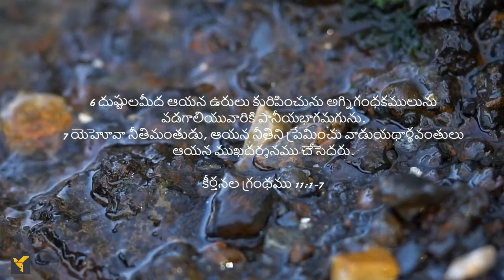Daily Bible Verses(Telugu)|Psalm 11:1-7 | రోజువారీ బైబిల్ వచనాలు (తెలుగు)|కీర్తనల గ్రంథము 11:1-7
కీర్తనకర్త ప్రభువును విశ్వసించమని ప్రోత్సహిస్తాడు, అదే సమయంలో ప్రభువు తన పవిత్ర మందిరంలో నివసిస్తున్నాడని మనకు తెలియజేస్తాడు.